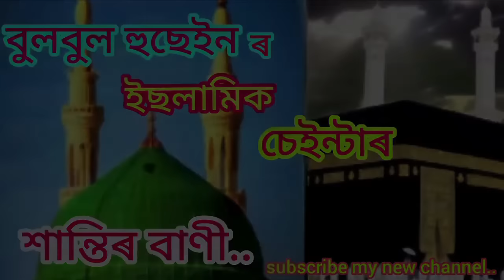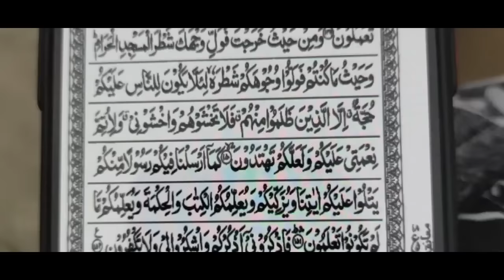Aakshot Olale Ramajanor sun.New Jekir by bulbul Hussain 2023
Assamese jekir#new jekir2023#bulbul Hussain new jekir#islamic song#